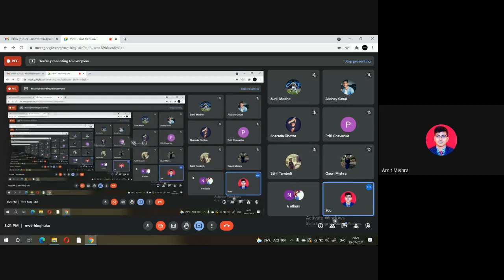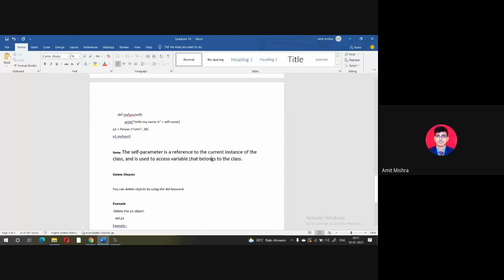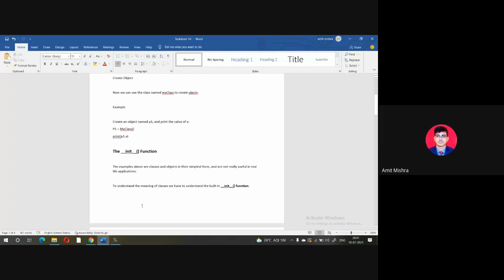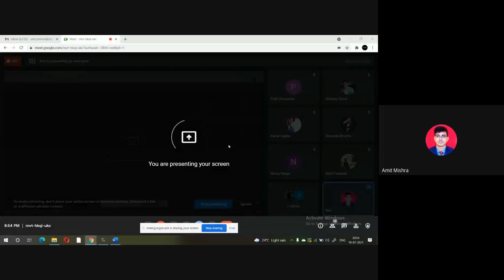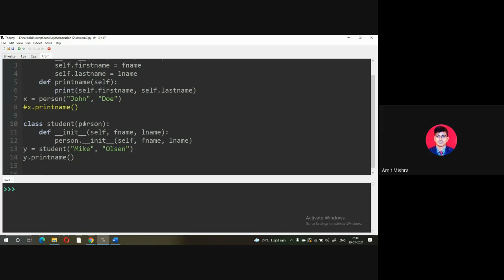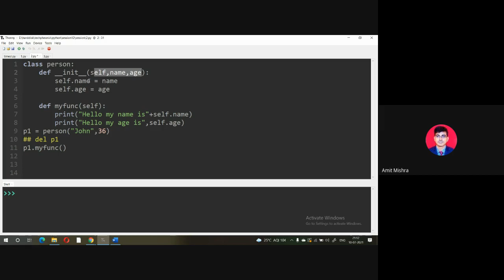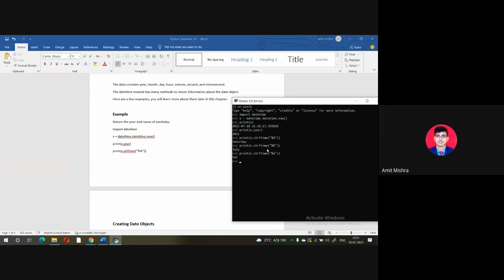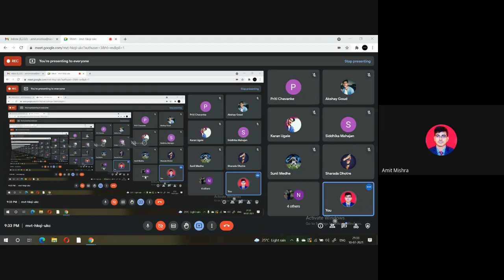Python Class, Objects, Iterators